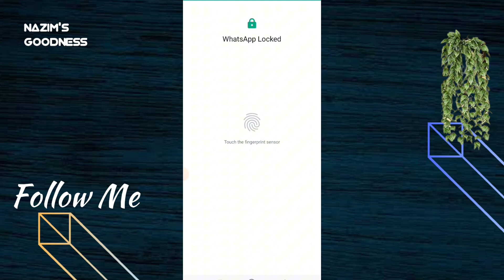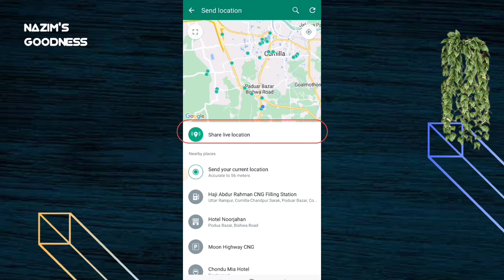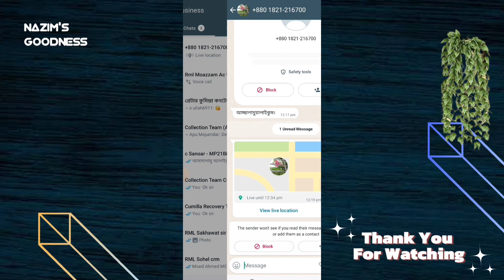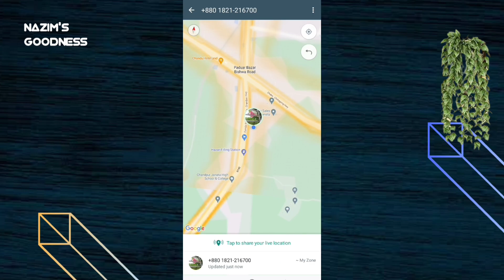শপিং করতে গিয়ে হারিয়ে ফেলা মানুষ খুঁজে বের করুন | Location Sharing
Content Subject:  শপিং করতে গিয়ে হারিয়ে ফেলা মানুষ খুঁজে বের করুন | Location Sharing

Find us⤵️
🅿️Facebook Page (Tech & Review):